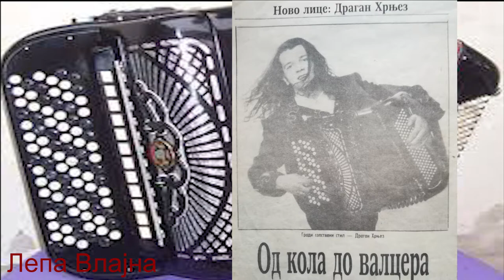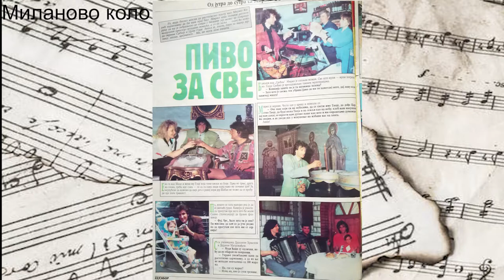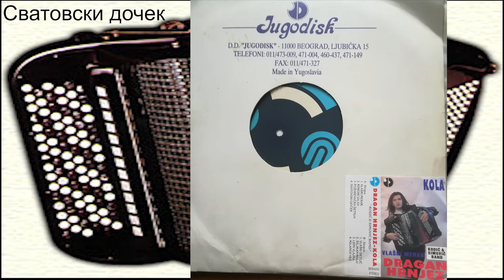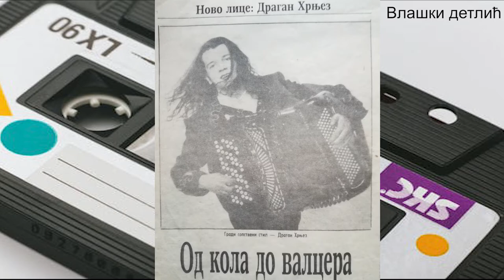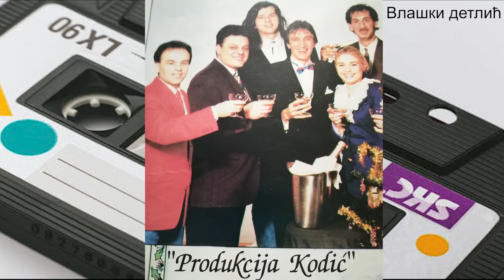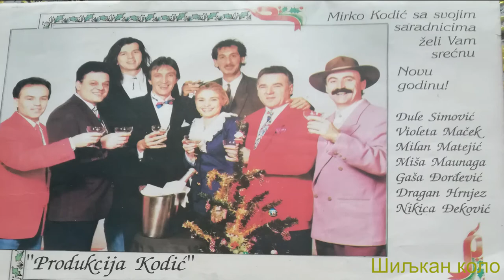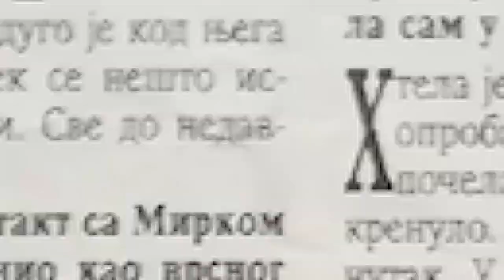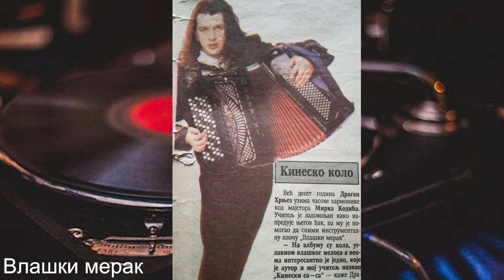KOLA - DRAGAN HRNJEZ (1993.)